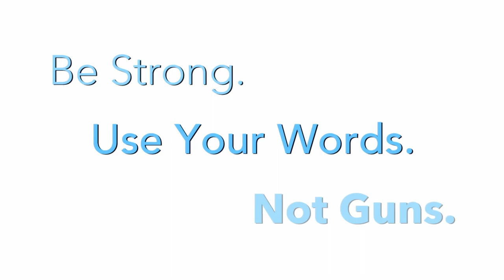PSA Love with LaRoyceHawkins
LOVE by Patrick Lives On with LaRoyceHawkins
BE STRONG. Use Words. Not Violence